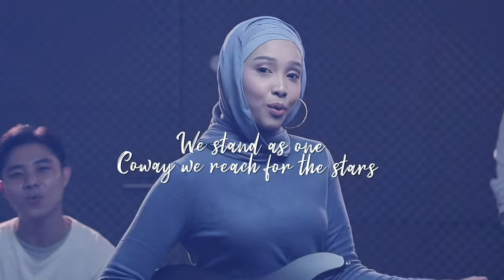Coway Theme Song: We Stand As One | Coway Malaysia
Let’s sing along to the Coway song! No matter who you are and where you are from, WE STAND AS ONE with the Coway Family!